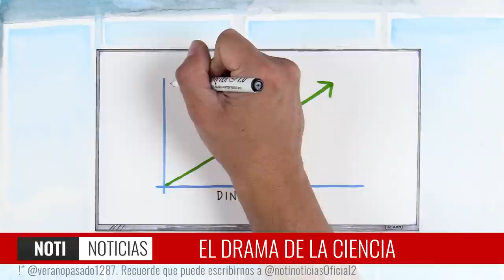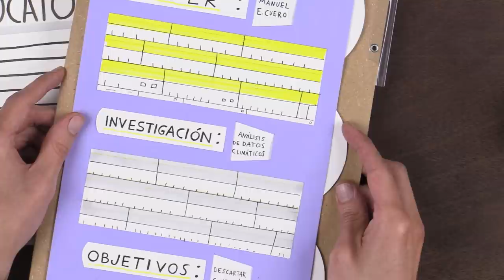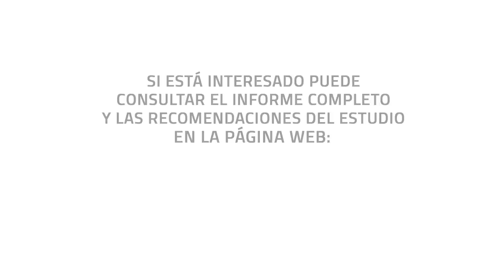¿Se necesita más plata para la investigación científica?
¿Qué necesita Colombia para ser más fuerte en temas de ciencia y tecnología?

Muchos suponen que la respuesta es fácil: plata. Pero puede que eso no sea tan cierto. En este video (una colaboración con la Universidad de los Andes), exploramos la historia del Fondo para Investigación en Salud, que es solo un ejemplo, pero uno que ilustra los otros problemas que existen además de la financiación.

Únete a nuestro servidor de Discord para hablar con miembros de nuestro equipo y hablar de cosas varias

y si quieres que te hagamos un video, visita nuestra página y contáctanos